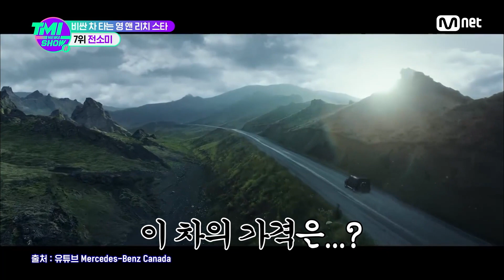[ENG] [TMI NEWS SHOW/14회] 인간 ENFP 〉〈 전소미의 노래 가사에도 등장한 애정 듬뿍 4억 원대 붕붕이#TMINEWSSHOW I EP.14 | Mnet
[14회] 인간 ENFP 〉.〈 전소미의 노래 가사에도 등장한 애정 듬뿍 4억 원대 붕붕이☆

스타들의 버라이어티한 TMI를 만나보고 싶다면?
〈TMI NEWS SHOW〉 인스타그램 공식 계정 지금 바로 팔로우 하러가기

과몰입 유발 아이돌 차트 Mnet 〈TMI NEWS SHOW〉
매주 수요일 저녁 8시 본방송